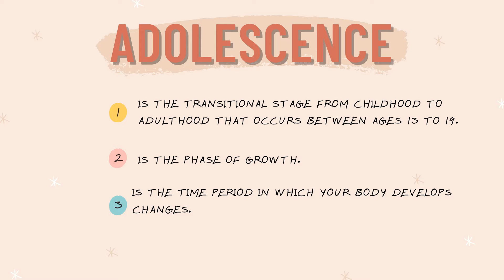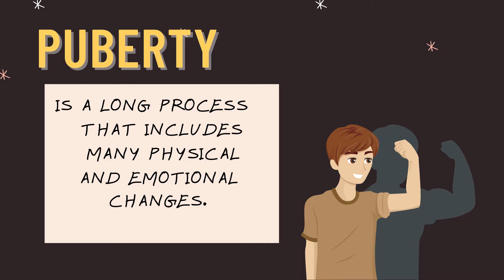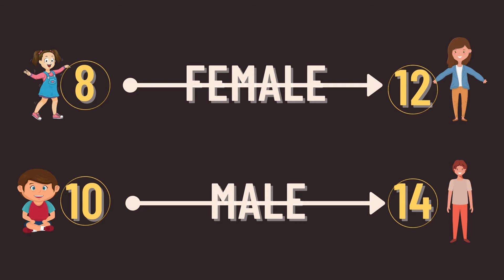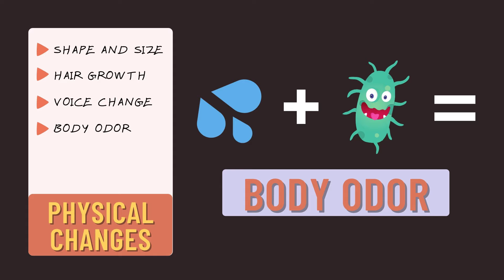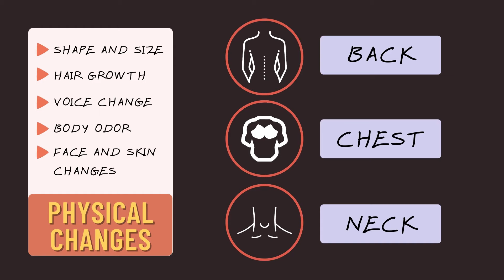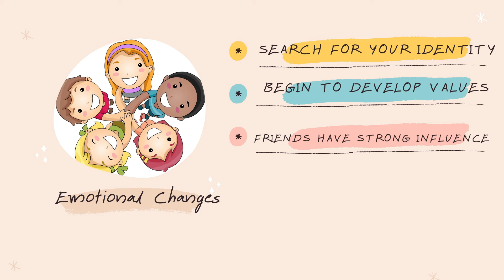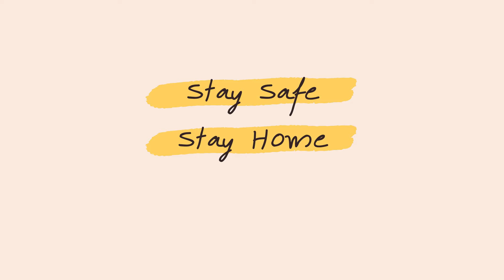Introduction to Puberty & Adolescence | Changes during Puberty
Puberty can cause fears and doubts to adolescents. With this lesson, you will learn the concept of Adolescence and Puberty.

Enjoy learning!